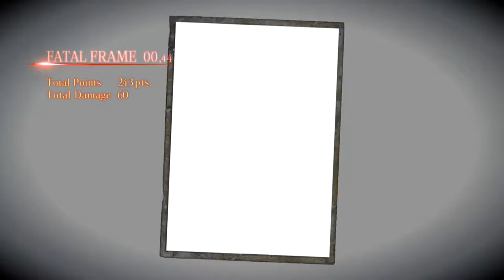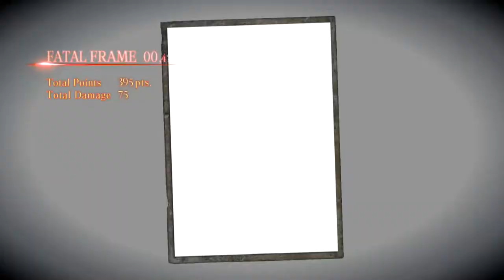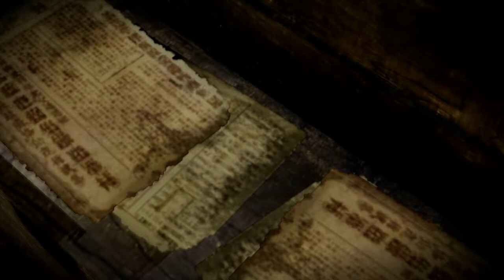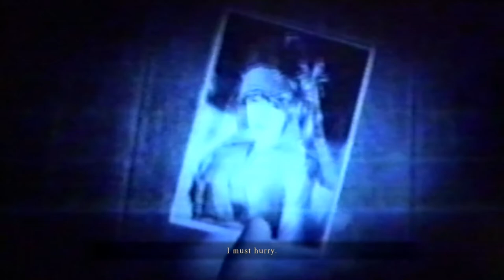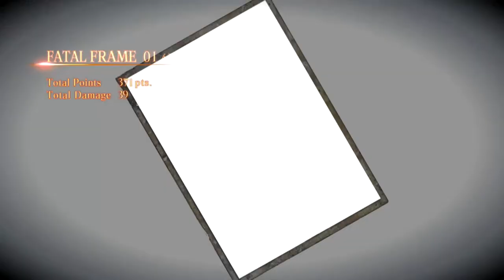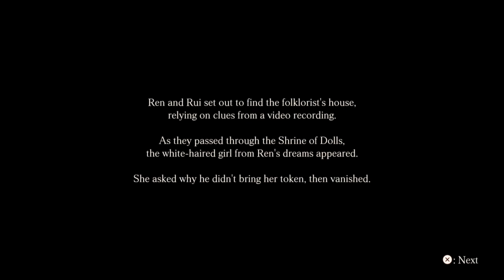Fatal Frame: Maiden of Black Water [Blind] | Episode 6 - Veiled House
In this episode of Fatal Frame: Maiden of Black Water [Blind], we explore the veiled house and learn about the tragic fate of the famed folklorist Keiji Watarai~